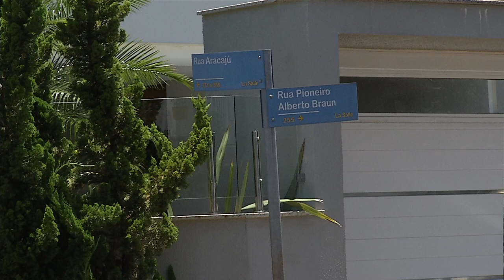Colisão envolve 3 veículos no Bairro La Salle em Pato Branco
Segurança: A colisão ocorreu na tarde de quinta-feira (29). Não houve vítimas.